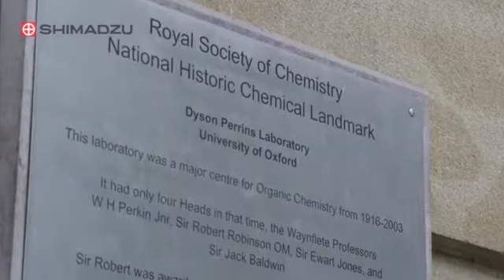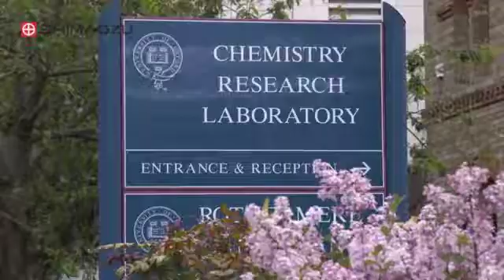Shimadzu Advocates Program: Shimadzu and University of Oxford Working Together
Shimadzu have joined forces with our clients, in a joint quest to promote Excellence in Science.  This shared philosophy enables the advancement of science through analytical techniques, comprising Gas and Liquid Chromatography, Mass Spectrometry, Spectroscopy as well as physical analysis through Shimadzu Materials Testing Solutions.